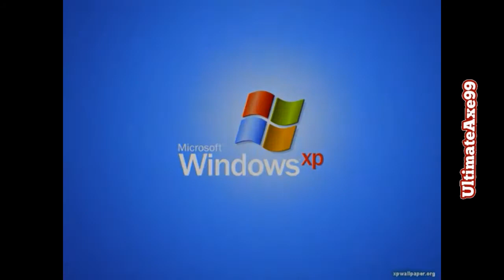Hey Spongebob Memes Compilation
Username
Ultimateaxe99